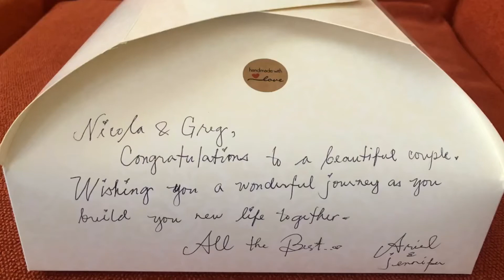EASY AND SIMPLE CAKE DECORATION / EASY CAKE DESIGN /FOR ANY OCCASIONS / TO GIFT 🎁💝 | JENNIFER M M